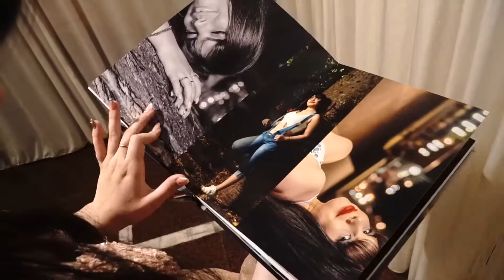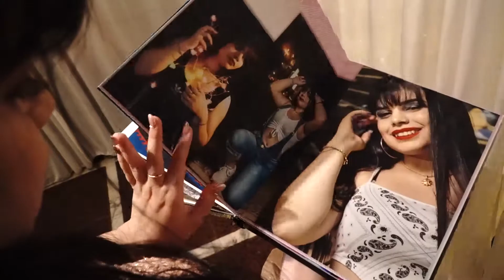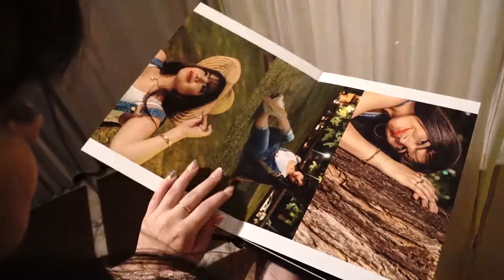Fiesta Shaiel 15 años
Shaiel  XV años

Que tu recuerdo puedas revivirlo por siempre.
Contenido apto para todo publico.